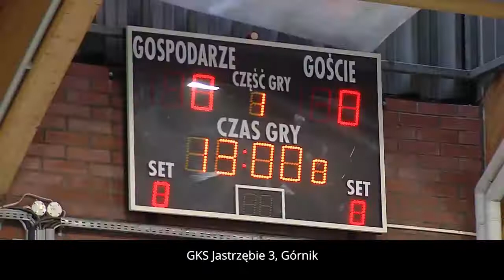Echa Regionu Świerklany marzec 2021